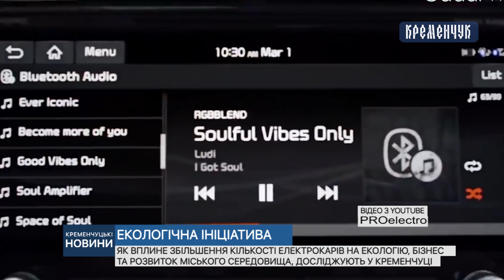Як вплине збільшення кількості електрокарів на екологію та бізнес досліджують у Кременчуці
Як вплине збільшення кількості електрокарів на екологію, бізнес та розвиток міського середовища, досліджують у Кременчуці